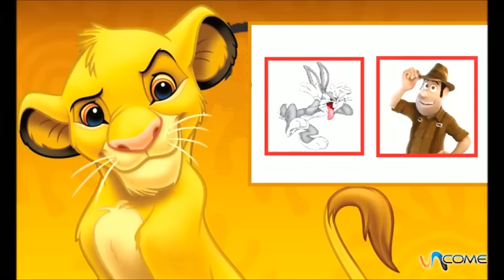Come disegnare il Re Leone (Simba)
Simba è il protagonista principale del film della Disny, il Re Leone (The Lion King). Nel film Simba è solo il cucciolo di Mufasa che è il capobranco. A causa di un incidente il fratello minore di Mufasa muore e Simba viene esilitato e cresce lontano da casa. Se volete imparare a disegnare il Re Leone seguite il video di Carlos su uncome.it Nel nostro canale generale potrete trovare tutto ciò che vi serve per creare, imparare, ricevere consigli e divertirvi. In uncome.it vi mostriamo, secondo i casi, a disegnare, a truccarvi, a realizzare giochi per bambini ed esperimenti; troverete consigli per decorare, manualità, fai da te, tutorial per interpretare brani musicali, balli, imparare lingue e svolgere i compiti e molto altro ancora.

In uncome.it diamo consigli ai nostri utenti per trovare la migliore soluzione a piccoli e grandi problemi che si possono presentare nella quotidianità. Per questo vogliamo rendervi parte del Team unCome in modo che possiate contribuire a vostra volta ad aiutare altri utenti con consigli e suggerimenti per risolvere dubbi e difficoltà quotidiane. Allo stesso tempo potrete sempre usufruire dei nostri consigli e trovare ciò che vi serve. E se così non fosse, fatecelo sapere, in modo che possiamo migliorarci ed ampliare la nostra gamma di  soluzioni.